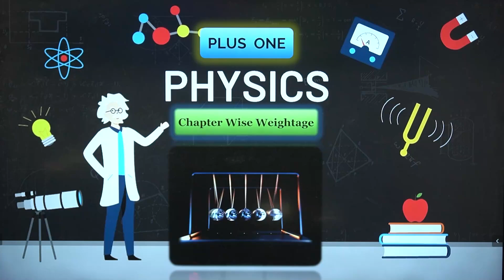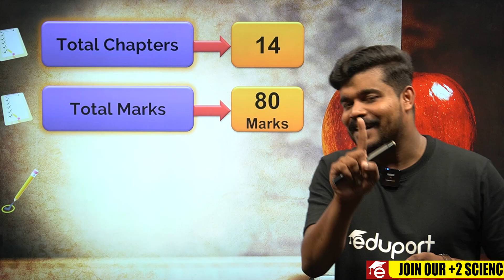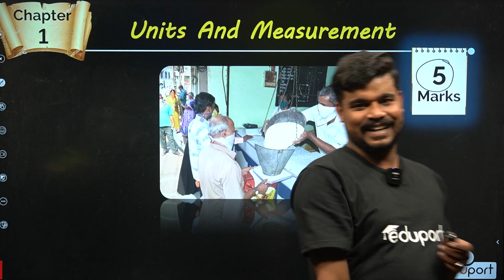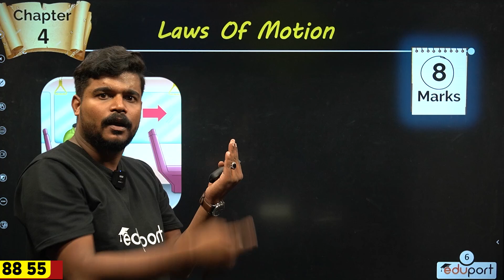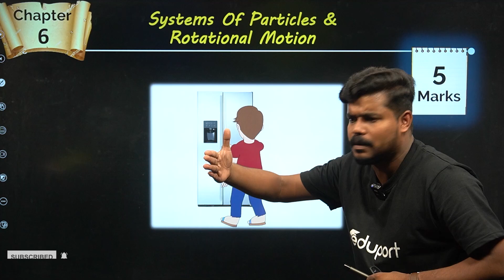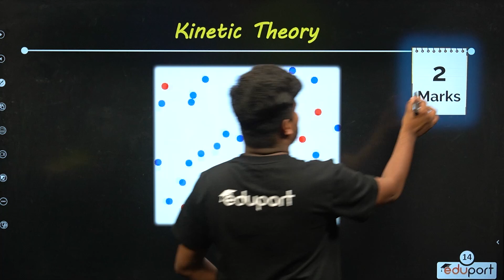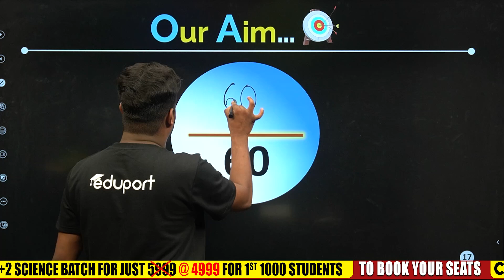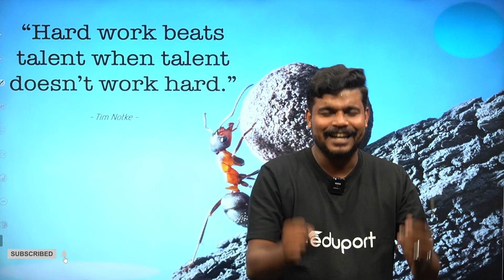Plus One Physics Chapter Wise Weightage | Eduport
Plus One Physics in Malayalam offers a comprehensive study of mechanics, energy, light, sound, heat, electricity, and magnetism, providing a solid foundation for advanced physics exploration.